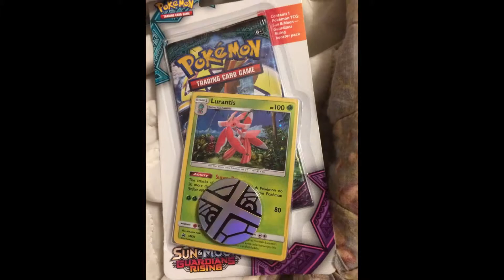My Slideshow for September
mc.mtolympus.online
Version 1.12

IP: pokefind.co